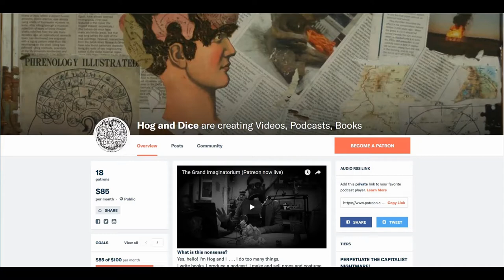Supernatural Starvation | Folklore Analysis (Feat: Sam Poots)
The Fear Gorta, the Féar Gorta and the Alp-Luachra all have two things in common. Firstly they all talk about magical starvation, second they all became popular during the Irish Famine.

This video was a STRUGGLE, remind me to never use After Effects again.